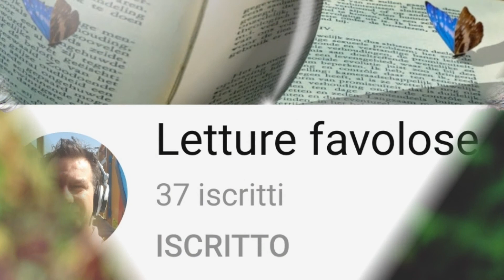Da Esopo - Il corvo e Ermes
C'era un volta un corvo che amava svolazzare vicino ad un boschetto.
Una mattina, mentre fischiettava tranquillo, un cacciatore lo vide,
gli lanciò un laccio e riuscì a catturarlo. Lo legò stretto ad un albero in attesa di tornare a riprenderlo e proseguì la caccia. Il corvo cominciò a gridare ma nessuno poteva sentirlo.
Disperato decise di invocare il dio Apollo il quale arrivato lì disse "Cosa vuoi corvo, perché mai osi disturbarmi?" "Dio Apollo, sono un tuo umilissimo servo, aiutami ti prego!" Implorò il corvo. "Se ti libero cosa farai per dimostrarmi la tua gratitudine?" chiese Apollo " Dio, ti farò un offerta di incenso, il tuo preferito" promise il corvo. "Va bene" rispose il Dio
e lo liberò! Il corvo se andò tutto contento, ma i giorni passarono e si dimenticò la promessa fatta. Successe, però, che il corvo venisse catturato nuovamente. Memore del fatto che non aveva mantenuto la parola data ad Apollo, questa volta chiese l'aiuto del dio Ermes. "Cosa vuoi?" gli chiese. "Dio Ermes, sono un tuo umilissimo servo, aiutami ti prego e ti farò
un'offerta di incenso!" pregò il corvo. Ermes che sapeva benissimo che il corvo non aveva mantenuto la promessa fatta ad Apollo, gridò "Sciagurato, come puoi pretendere che io ti creda, dopo che hai ingannato il dio Apollo?" e se ne andò. Il corvo, allora capì, l'errore commesso e non gli rimase che sperare nella clemenza del cacciatore.

Che chi non mantiene le promesse, quando è nei guai, non troverà nessuno che lo aiuti.

mic&mar